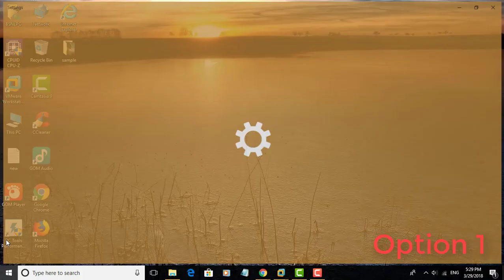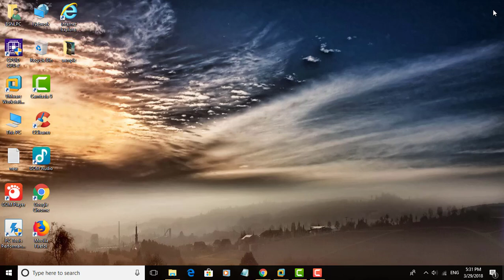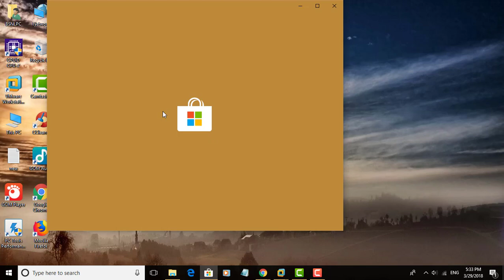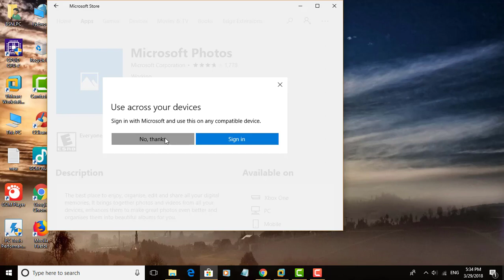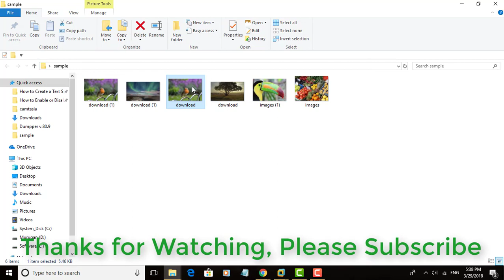How to Fix Image / Photo File Not opening in Windows 10 (GIF, BMP, PNG,JPG,JPEG,TIFF)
This tutorial helps to How to Fix  Image / Photo File Not opening in Windows 10 (GIF, BMP, PNG,JPG,JPEG,TIFF)

Uninstall Phot app: get-appxpackage *Microsoft.Windows.Photos* | remove-appxpackage

how to fix png photo files not opening in windows 10
how to fix jpg photo files not opening in windows 10
how to fix jpeg photo files not opening in windows 10
how to fix tiff photo files not opening in windows 10
how to fix gif photo files not opening in windows 10
how to fix bmp photo files not opening in windows 10